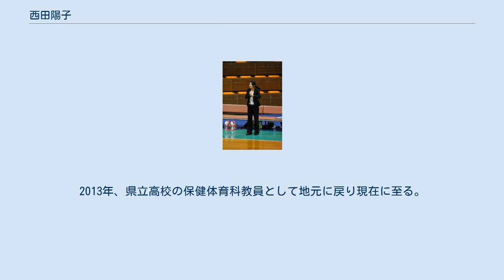西田陽子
西田 陽子（にしだ ようこ、1980年1月8日 - ）は、沖縄県出身の元バスケットボール選手である。
旧姓・安谷屋（あだにや）。
オーエスジーフェニックスでプレーした兄健太とともに「沖縄バスケ界のパイオニア」と呼ばれた。
母校の愛知学泉大学では家庭科教員免許を取得したが、愛知教育大学で保健体育科の免許も取得。
2013年に地元沖縄に戻り、現在は県立首里東高等学校の保健体育科教員。
 室川小学校でバスケを始め、安慶田中学校では1994年に沖縄女子初のジュニアオールスター優勝。
北中城高校でインターハイベスト8に貢献し、ジュニア日本代表主将も務めた。
愛知学泉大学でも黄金時代を支え、2001年には国体準優勝を経験。
インカレでは敢闘賞を受賞した。
 卒業後、三菱電機に入社。
1年目から主力として定着。
2006年にW1降格となるも、入れ替え戦進出に貢献。
2007年引退。
地元に戻り、嘉手納高校の教員を務めていたが、2008年にアシスタントコーチとして三菱に復帰。
2011年退任。
 2010年結婚により西田姓となる。
2013年、県立高校の保健体育科教員として地元に戻り現在に至る。
 安谷屋陽子に関するカテゴリ: